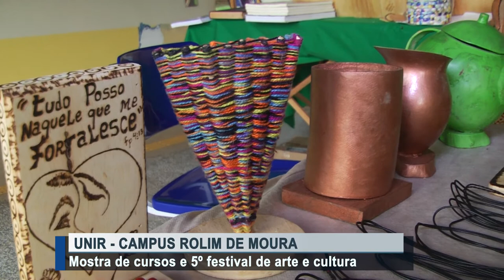Mostra de cursos e 5º festival de arte e cultura